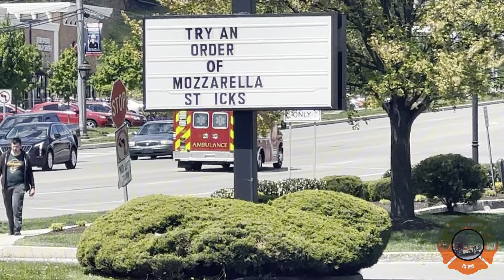Brookhaven Fire Company Ambulance 52B Responding (X5) 4-24-24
1st Response:
Location: Brookhaven PA
Nature: Head Injury
Units In Video: Brookhaven FC AMB52B
Unit Description: 2019 Ford E-450/Horton Stock Remount
Camera: iPhone 14 Pro Max
Edited with iMovie (iPhone) & CapCut
Date: April 24, 2024
Other Info: n/a

2nd Response:
Location: Brookhaven PA
Nature: MVA with Injuries
Other Info: n/a

3rd Response:
Location: Brookhaven PA
Nature: MCI Incident
Other Info: From a fatal MVA with Entrapment after a police pursuit

4th Response:
Location: Brookhaven PA
Nature: Overdose
Other Info: n/a

5th Response:
Location: Brookhaven PA
Nature: Abdominal Pains
Other Info: n/a

Outro: NEFFEX - Grateful (Instrumental)

Thank you so much for your time to watch my video and view my channel.

Connect me on Social Media pages for more content!!!
Facebook Page: Delaware County PA Fire